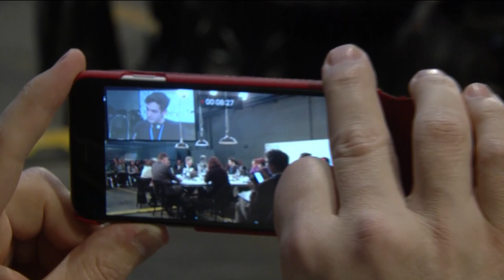5th NOW Conference: The Magic Wand To Child Protection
Panel 2:
THE MAGIC WAND TO CHILD PROTECTION
EMPOWERING LOCAL STAKEHOLDERS

Children are constantly being faced with situations which challenge their rights to protection from violence and exploitation. Mitigating risks and preventing threats to their best interests, while at the same time strengthening children‘s resilience while empowering stakeholders to create a protective environment for children cannot be considered the responsibility of only one duty-bearer, be it local child protection authorities, service providers or law enforcement. The Panel will discuss experiences from the fi eld about how interagency cooperation contributes to such an environment and how it can lead to a better protection of children’s rights, even without the need to resort to the “magic wand“.

HOST:
Helmut Sax, Key Researcher, Ludwig Boltzmann Institute of Human Rights, Austria

PARTICIPANTS:
- Alireza Halimi, Student and Refugee, Afghanistan / Austria
- Margaret Tuite, Commission Coordinator for the rights of the child, European Commission
- Maria Semaan, Child Protection Program Coordinator, KAFA, Lebanon
- Nikolina Milic, Legal Officer, Belgrade Centre for Human Rights, Serbia
- Rüdiger Luchmann, Country Coordinator, UNICEF Austria
- Elisabeth Schaffelhofer-Garcia, Coordinator, Network Children‘s Rights, Austria